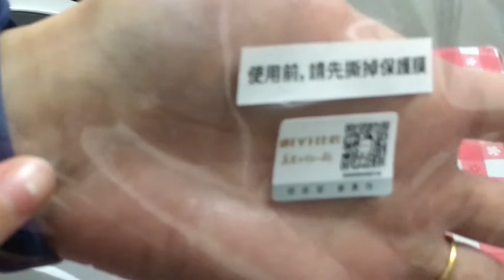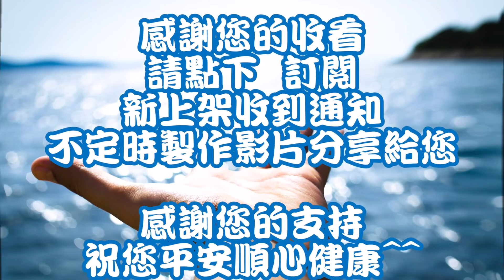薯條 氣炸鍋 處女秀2019/12/07美味可口，吃到連渣渣都不剩(^_^)a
薯條 氣炸鍋 釣魚 臺北港 台北港 fish 釣蝦 草蝦 抱抱蝦 手遊 pc game 各式生活分享
曾勇達 達哥 曾勇期 期哥 強斐 感謝您